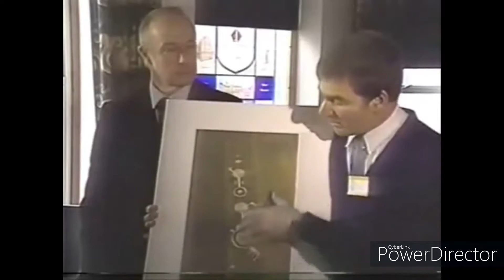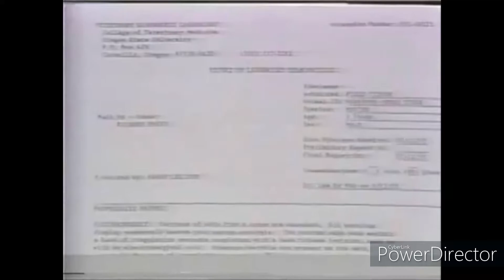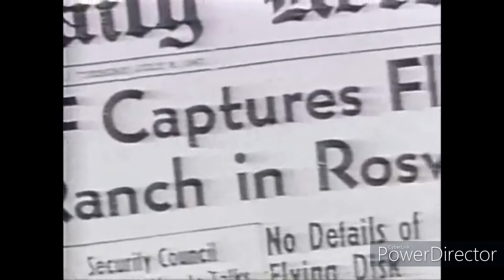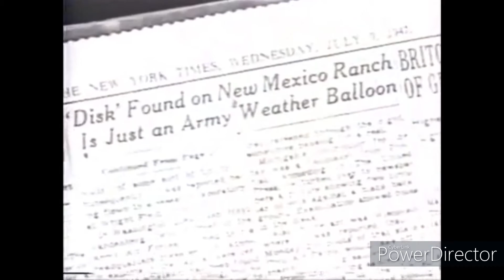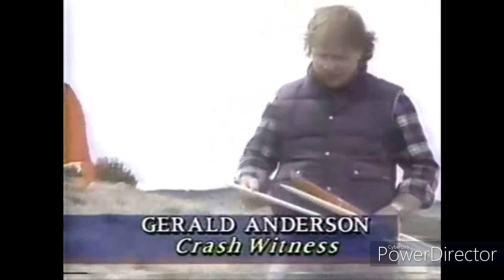Crop Circles and Roswell Crash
A crop circle, crop formation, or corn circle is a pattern created by flattening a crop. The Roswell incident is the 1947 crash of a flying saucer at a ranch near Roswell, New Mexico.